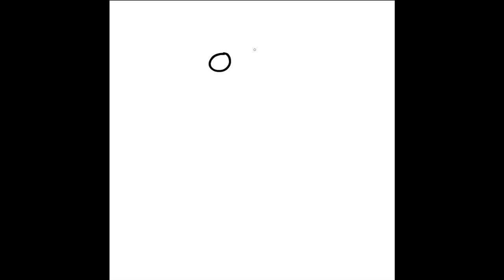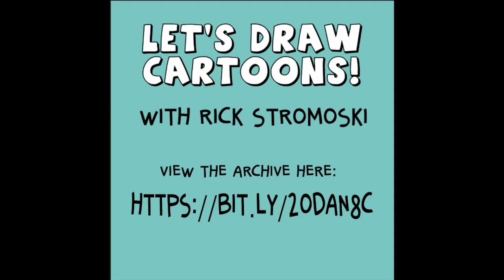Let's Draw a Boxer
Learn to draw cartoons using simple techniques